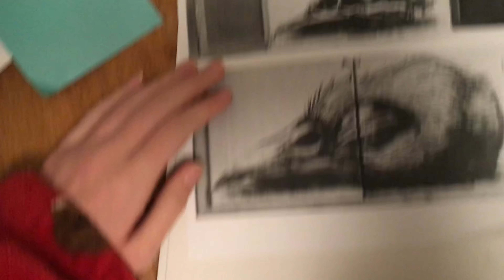Self care day 🧖🏻‍♀️💅🏻 nails, hair +more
Hiiii, for todays video I am going to be showing you my self care day and what I do! Let me know what other videos you want me to post and what things you do when you have a self care day! Also I hope you guys are having a good 2023 so far :)))

Chapters:
0:00 - Intro
0:33 - Hair
1:31 - Facemasks
2:06 - Nails
2:52 - Artwork
4:23 - Hot Chocolate
5:14 - Decluttering
7:49 - Outro

Make someone smile once today xoxo :)